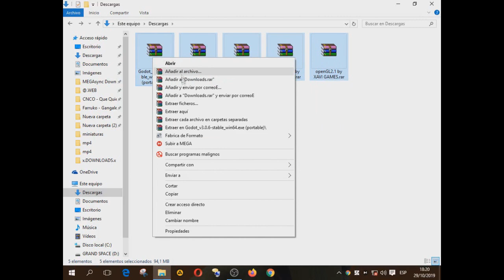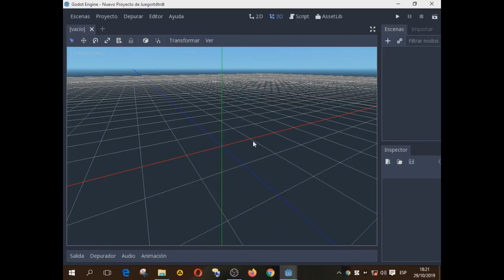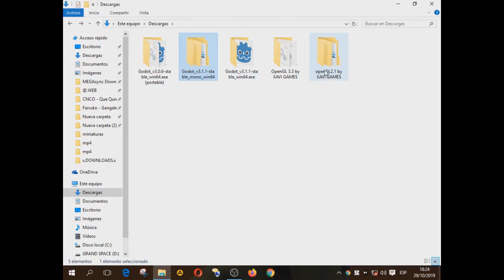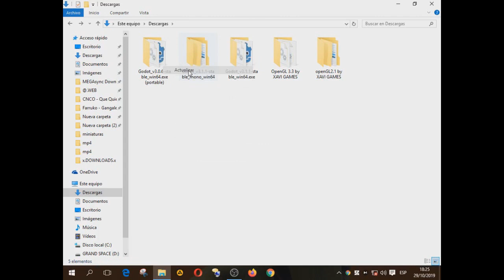No me FUNCIONA GODOT 3. Open GL 2 y 3.3 !SOLUCIÓN! SUSCRÍBETE A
DESCARGAR OPEN GL 3.3 Y Open GL 2.1
DESCARGAR OPEN GL 3.3

SOLUCIONADO el tema de OPEN GL 3.3, que si los DRIVERS, que la TARJETA GRÁFICA, bla bla bla . Te copias un par de archivos y punto. Cómo solucionar error de Open GL 3.3.